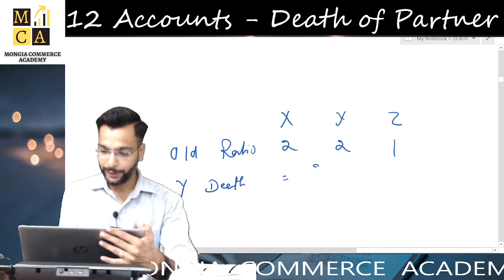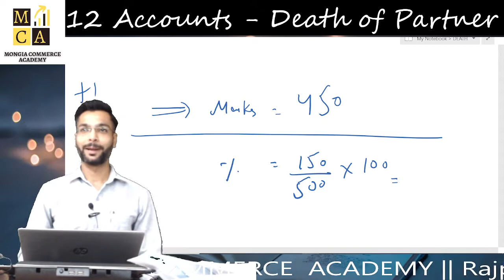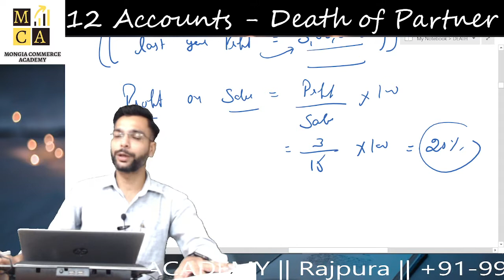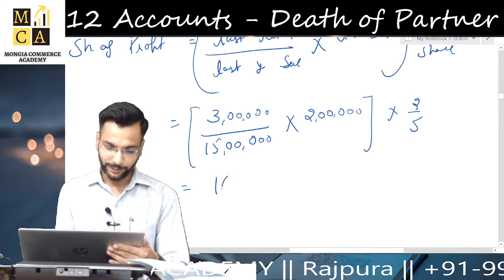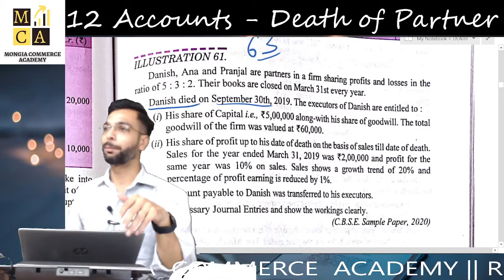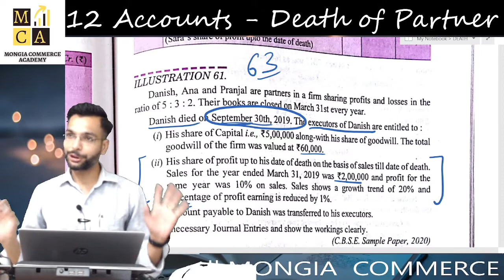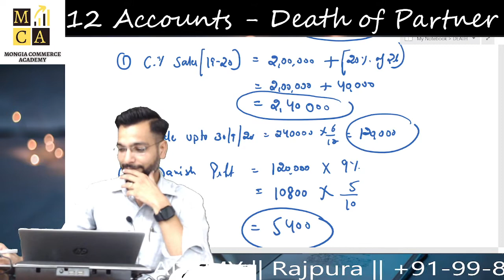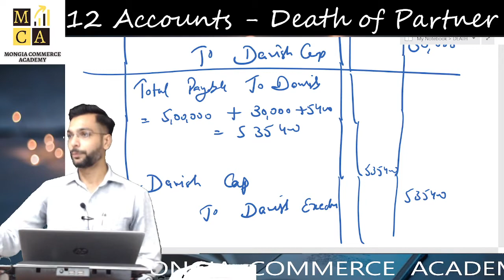12 Accounts I Death of Partner (Part 2) I CA TARUN MONGIA